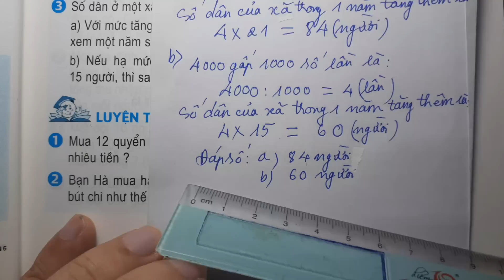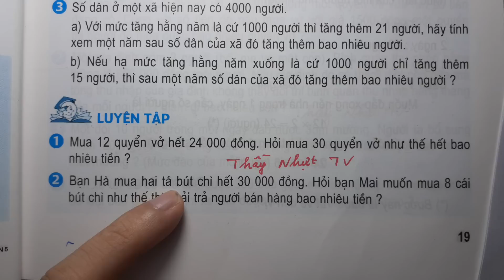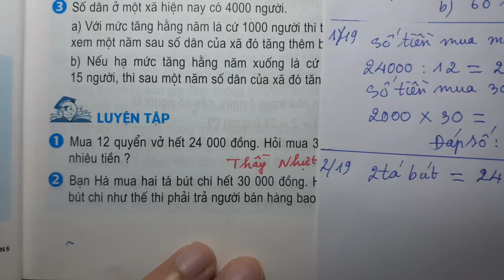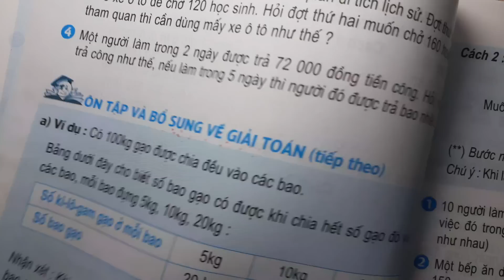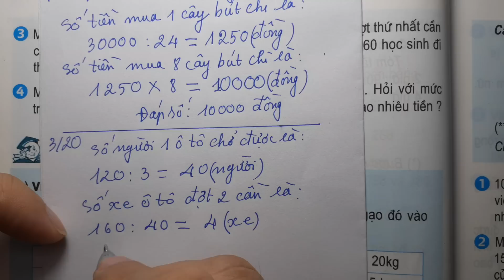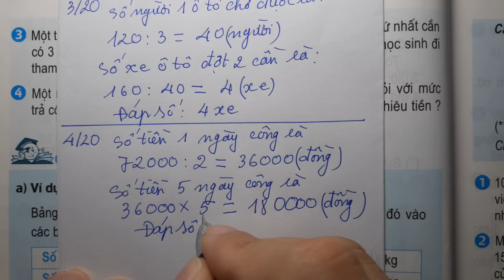TOÁN LỚP 5 - SGK/ Trang 19 - LUYỆN TẬP - Thầy Nhựt TV